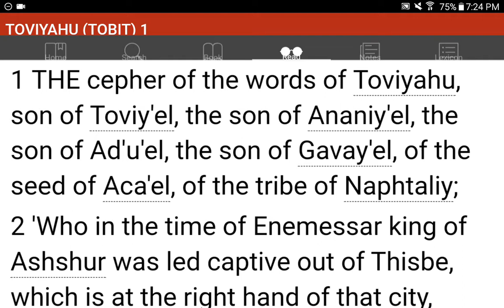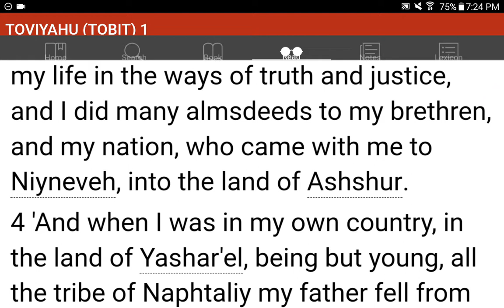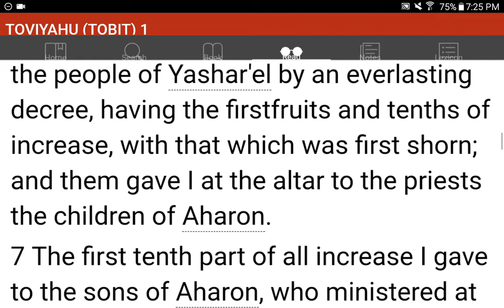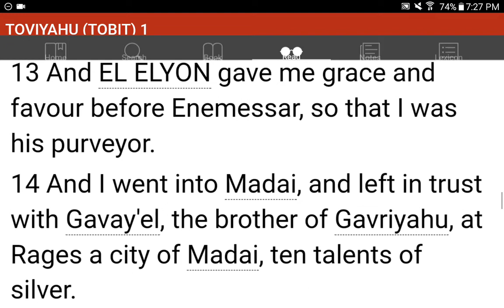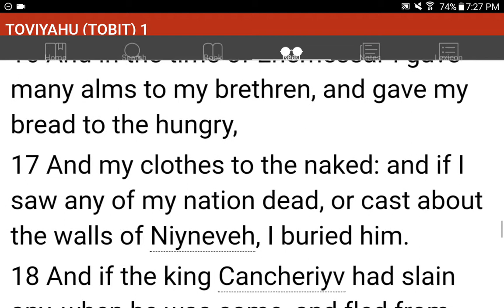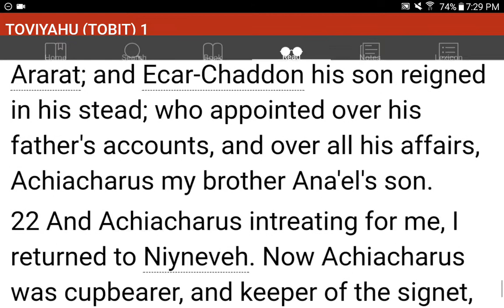💜h?™ "What's the MOST HELPFUL & SIMPLEST WAY that WORKS?"™ GIVE 1P/Month NOW! GCash